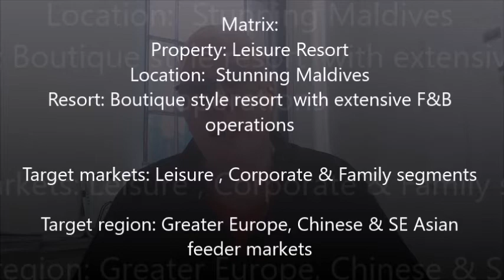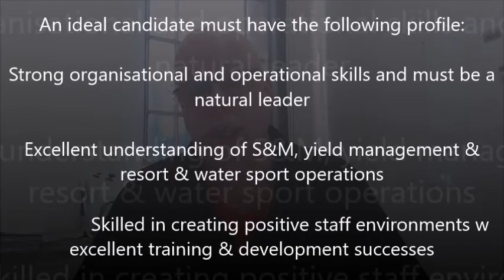General Manager- Maldives- Leisure & Luxury style Resort - US$100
General Manager
Maldives-  Leisure & Luxury style Resort
US$100
MUST have Island Experience within Luxury  Brands & less than 100 Villas
Single Or Married without Children

Matrix:
Property: Leisure Resort
Location:  Stunning Maldives
Resort: Boutique style resort  with extensive F&B operations
Target markets: Leisure , Corporate & Family segments
Target region: Greater Europe, Chinese & SE Asian feeder markets

An ideal candidate must have the following profile:
 Axcellent sales, marketing, branding & e-commerce knowledge
Understanding of the Greater Europe, Chinese & SE Asian feeder markets
Must have luxury resort & S&M background
Flowing operational background with great business sense
Strong organisational and operational skills and must be a natural leader
Excellent understanding of S&M, yield management & resort & water sport operations
 Skilled in creating positive staff environments w excellent training & development successes